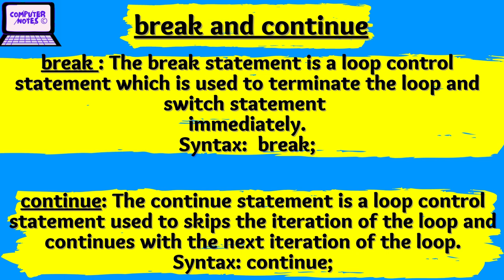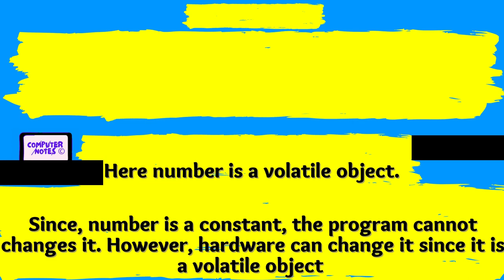Keywords | C programming | Part 1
In this video, we will be discussing Keywords in C programming. As a computer science or Bachelor of Computer Applications student, it is crucial to have a solid understanding of the various keywords in C programming and their significance in the language.

We will start by explaining the concept of Keywords and their significance in C programming. We will cover the various keywords in C programming, including data types, control statements, and function declarations. We will discuss their syntax and use cases.

Next, we will move on to discussing the use cases for Keywords in C programming. We will provide some examples of how to use Keywords in your programs and discuss their significance in C programming.

Additionally, we will go over some best practices for using Keywords in C programming, including avoiding common errors and optimizing the use of Keywords for better performance.

By the end of this video, you will have a thorough understanding of Keywords in C programming and their significance. Whether you are a computer science or Bachelor of Computer Applications student, this video is a must-watch to enhance your knowledge and understanding of C programming.

So, if you want to improve your knowledge and skills in C programming and learn how to use Keywords effectively, watch this video now!